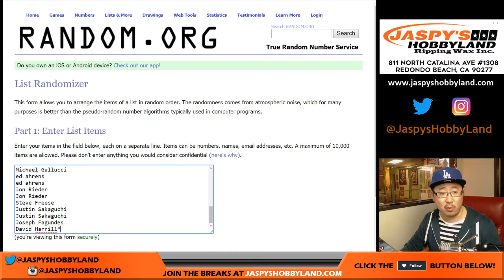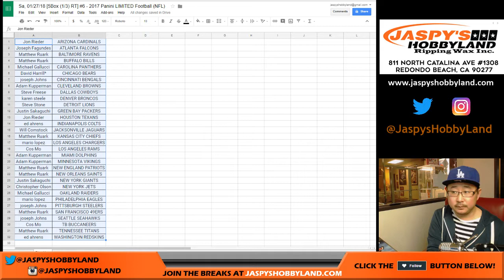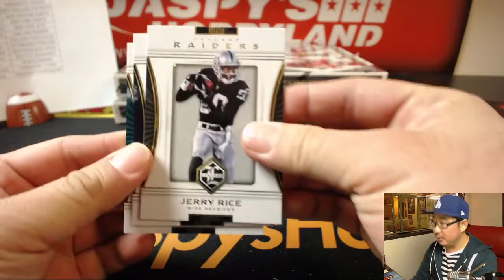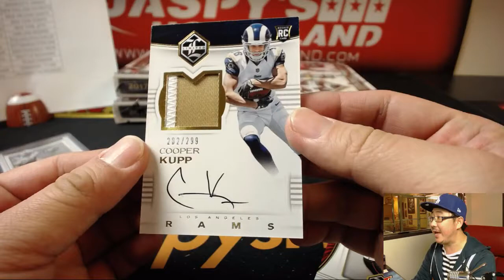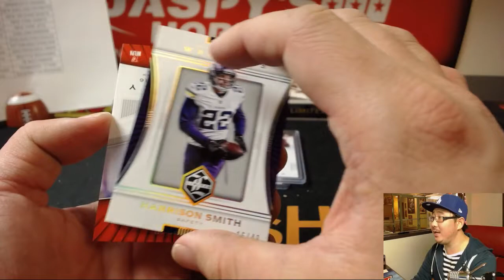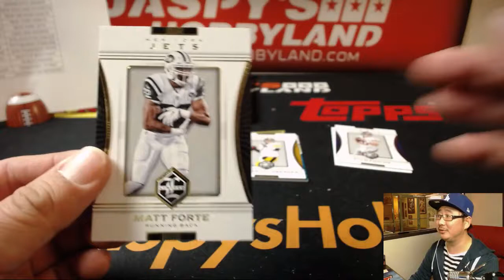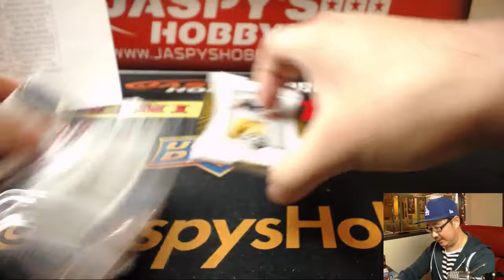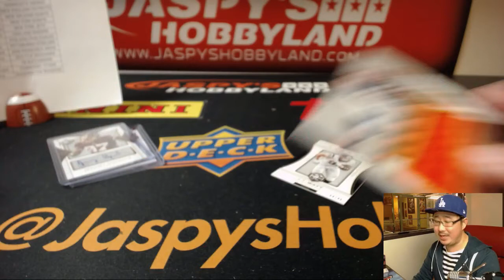Sa, 01/27/18 [5Box (1/3) RT] #6 - 2017 Panini LIMITED Football (NFL)